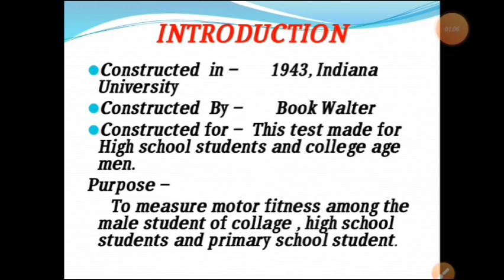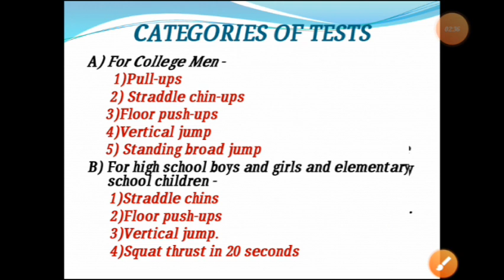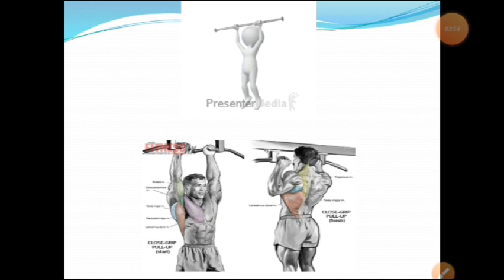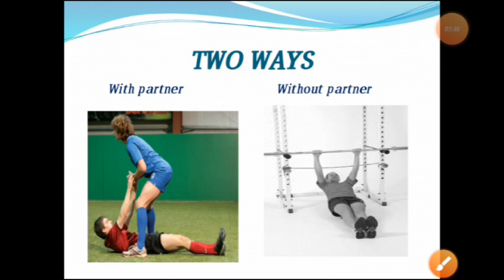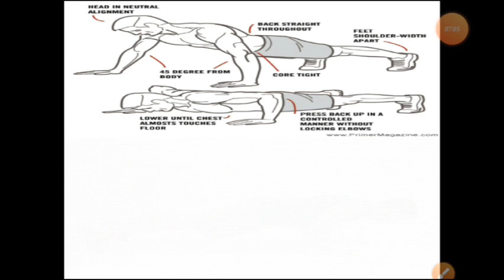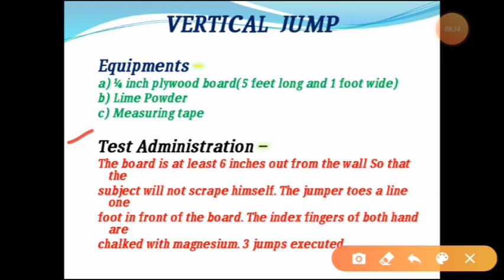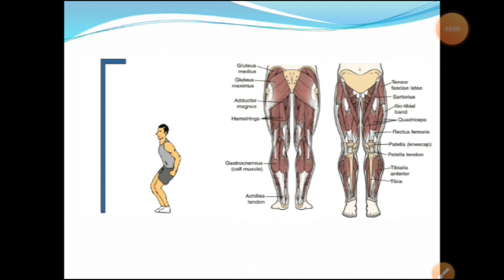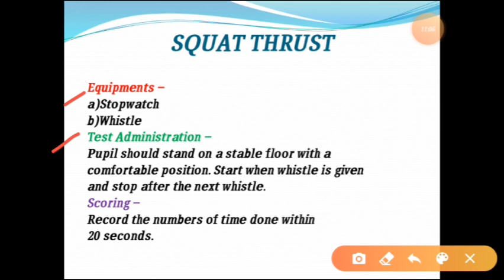INDIANA Motor Fitness Test//BPES BSc BPEd MPEd /Physical education के सभी exam के लिए।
Hello friends

Physical education के किसी भी तरह के exam को पास करने के लिऐ जुड़े। India में सबसे ज्यादा Universities में selction देने वाली Academy ।
All doubts clear//BPEd & MPEd//form fill कैसे करे। CUET 2024//Paper Code कैसे डाले।

Jai hind